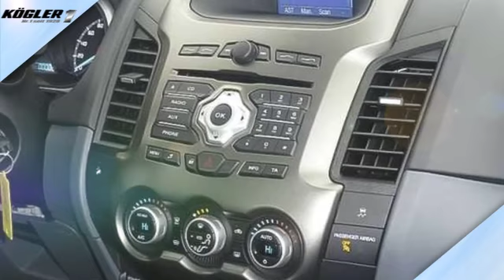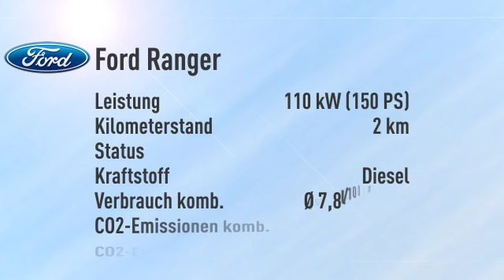Ford Ranger DoKa Limited 4x4 -31%/sofort/1,99%